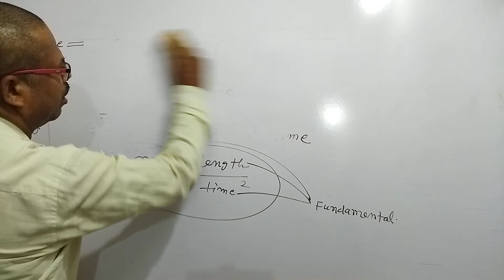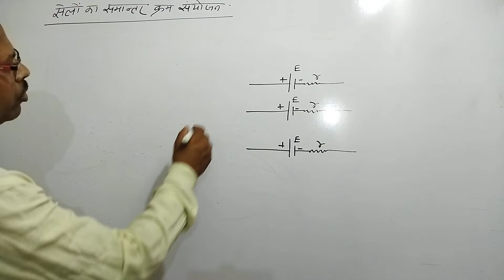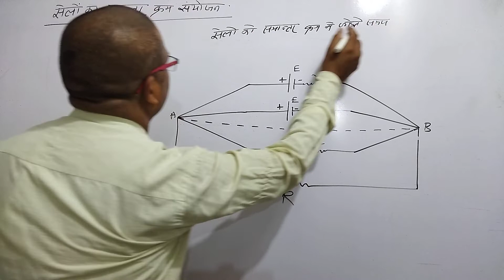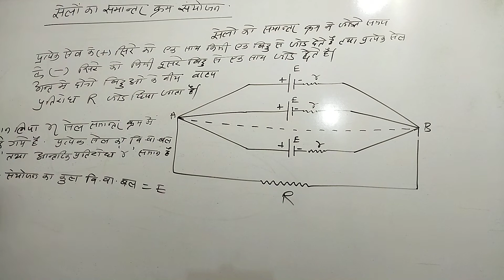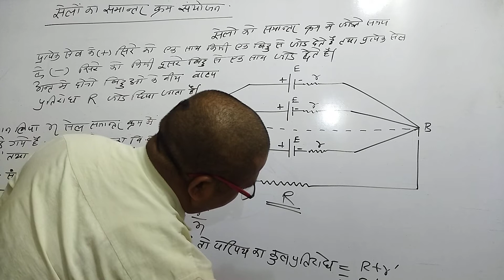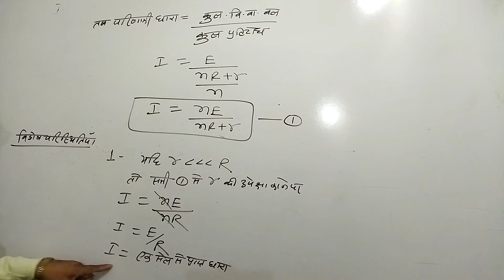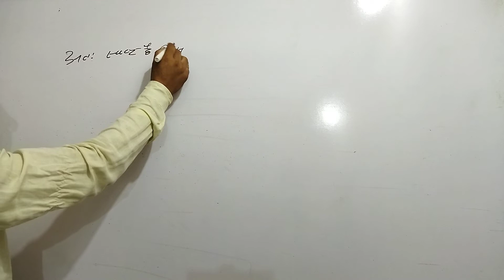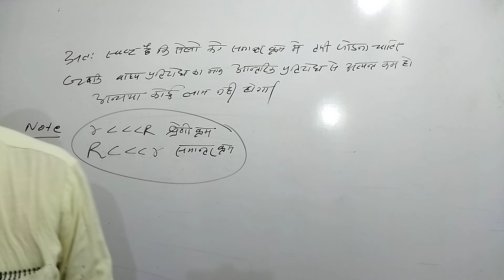सेलों का समांतर क्रम संयोजन/विद्युत् धारा@PhysicsKTSByByasmunisir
सेलों का समांतर क्रम संयोजन/ विद्युत् धाराphysics class12th neet jee @PhysicsKTSByByasmunisir